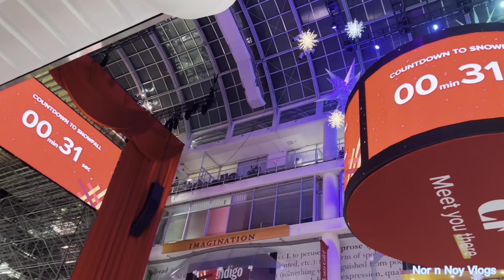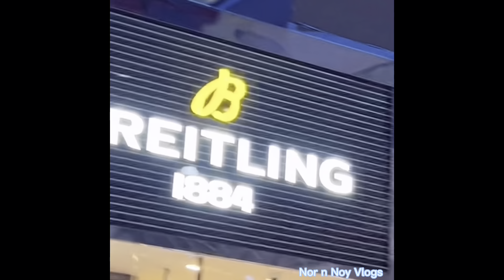Indoor Snowfall at CF Toronto Eaton Centre I The City’s first-ever daily indoor snowfall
Indoor snowfall at CF Toronto Eaton Centre

        “ the city’s first-ever indoor snowfall “‘

Weekdays - 5:30 ; 7:00
Wee-ends you - 3:00 ; 5:30 ; 7:00
Place : Atrium Area
Concert : Level 1 - Centre Court ( near MAC )